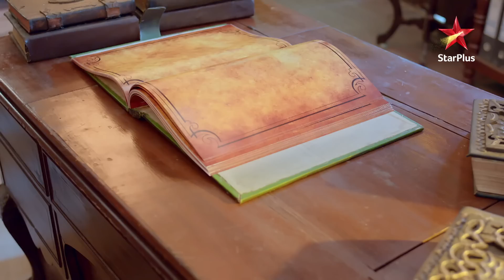Nazar | नज़र | Kya chunane ki koshish mein hai Ansh aur Piya?